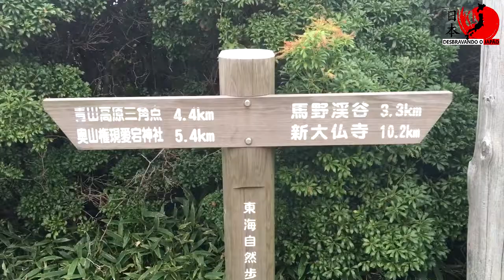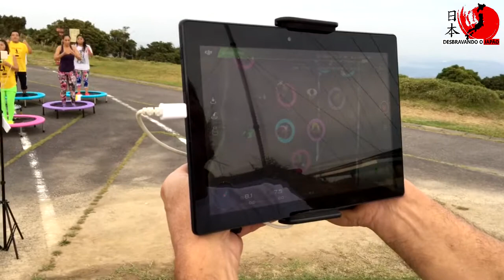Passeio na Montanha e aula de Jump (Scorpions Gym) no Japão #39 - 2017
AVISO IMPORTANTE AOS DESBRAVADORES

Estou fazendo vídeos diários sobre notícias do Japão (com um leve toque de humor) no Shorts! Todo dia, dois vídeos para você ficar (des)atualizado!

Neste vídeo, fomos conhecer as montanhas próximas a cidade de Tsu, mais precisamente, Aoyama Plateau Wind Farm (ou a "Fazenda" de energia eólica de Aoyama).

Localizada a pouco menos de 30 quilômetros  da estação Central da cidade, o local tem uma grande floresta de pinheiros, com trilhas, animais selvagens, ar puro, além de uma vista incrível da região (mas estava nublado).

Houve uma aula de Jump neste dia, organizada pela instrutora Daiana Uno, da academia Scorpions Gym, de Iga.